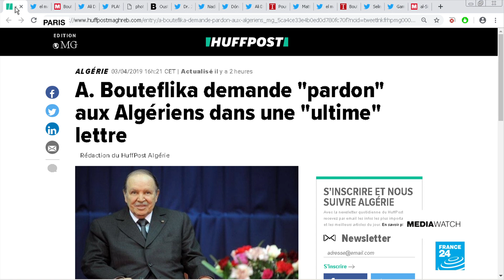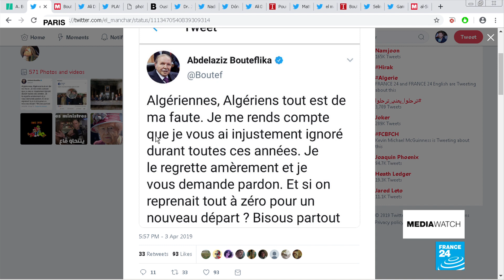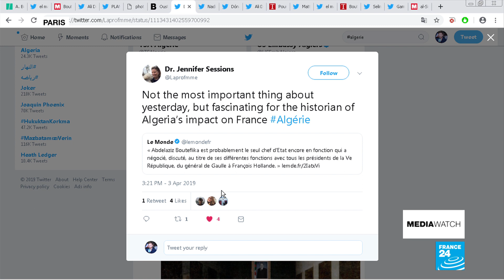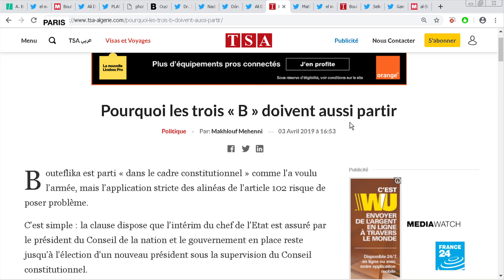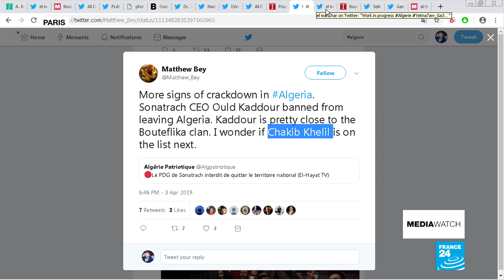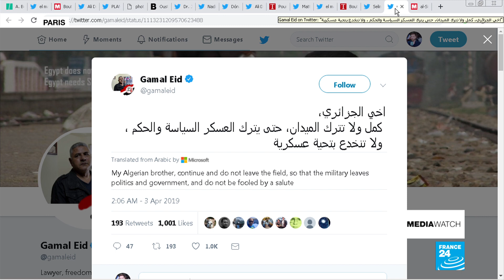'Good riddance!' No love lost as Bouteflika stands down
Algerians remain vigilant a day after Abdelaziz Bouteflika finally stood down - we take a look at satire, social media reactions and editorials.